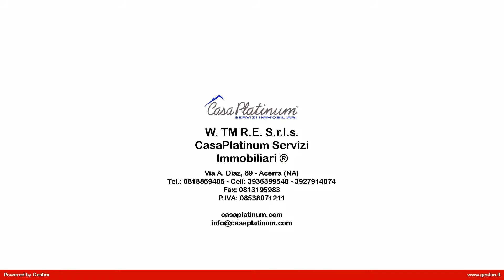Appartamento in Vendita a Acerra (NA)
Zona Spiniello! CasaPlatinum Servizi Immobiliari propone in vendita ad Acerra appartamento al piano rialzato di c.a 80mq composto da: salone con cucina living, camera matrimoniale, cameretta e servizio finestrato con vasca. Completa la proprietà posto auto assegnato. APE G.
La pavimentazione è in gres porcellanato, infissi esterni persiane in ferro, infissi interni in alluminio vetro doppio con camera d'aria, riscaldamento autonomo con gas GPL e videocitofono.
Limmobile si trova nel comune di Acerra, in zona residenziale. Ottima la presenza di servizi e trasporti; presenti i mezzi di trasporto urbani di collegamento per il centro cittadino e per le aree periferiche della città. Nelle immediate vicinanze la stazione della Ferrovie dello Stato e della Circumvesuviana.
Per valutare la proposta commerciale personalizzata sulle vostre esigenze, è possibile chiamare il numero verde di CasaPlatinum 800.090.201.